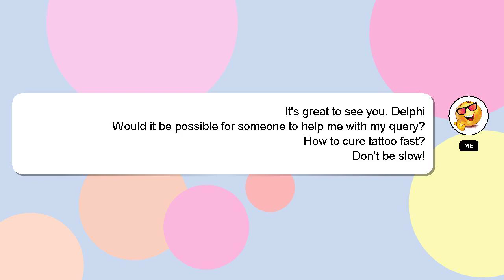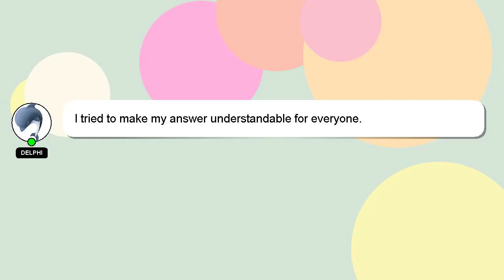How to cure tattoo fast?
Here's a short introduction about myself, Greetings, my name is Delphi. Let me help you get the answers you need to your questions. - How to cure tattoo fast?

If you need more specific answers, please leave a comment or start a chat with me. Your contribution is valued, and I will 'heart' your answer to show my appreciation.

*1 What we are experimenting :*